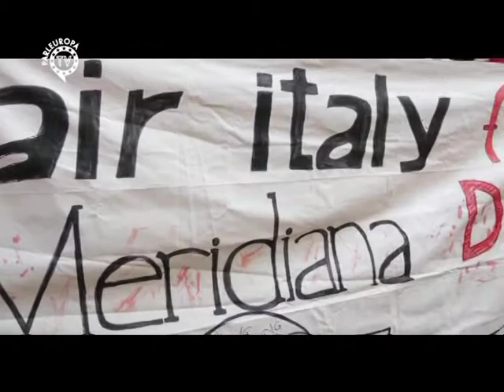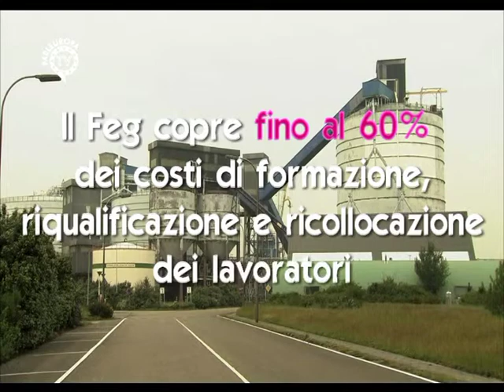Meridiana al fondo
Un possibile aiuto dall'Europa per i lavoratori della compagnia aerea a rischio di licenziamento. L'eurodeputato della Lega Nord Lorenzo Fontana chiede che venga utilizzato il Fondo per l'adeguamento alla globalizzazione (FEG). Le condizioni e i requisiti ci sarebbero, ma tocca all'Italia attivarsi. Il servizio di Francesca Cappetti per Parleuropa Tv.